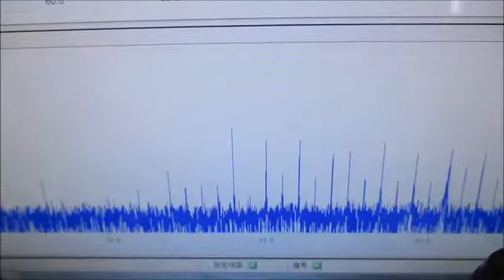ナノレベルの攪拌・乳化・分散・粉砕技術（実験動画） Ultrasonic-labo